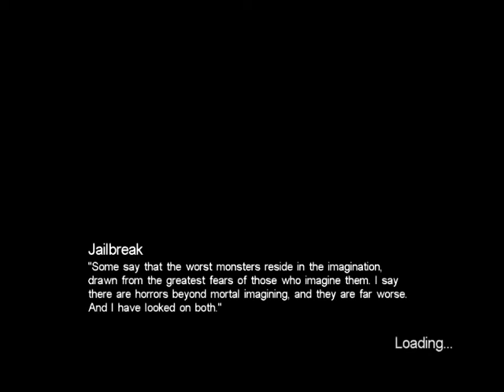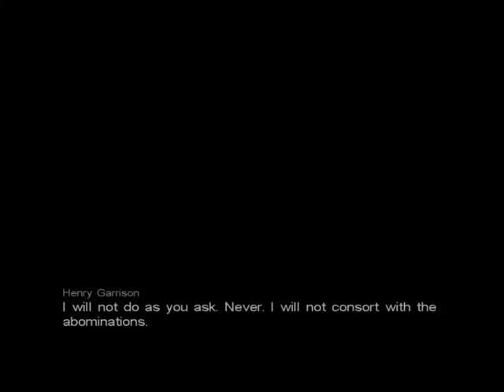We broke out Brian, but must go back Call of Cthulhu Dark Corners of the Earth playthrough (13/39)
In this installment of my Call of Cthulhu Dark Corners of the Earth playthrough, I must break Brian out of the Innsmouth jail. Once I do that, I have to head back to the jailhouse to get weapons for our getaway. Just another quiet time in Innsmouth.